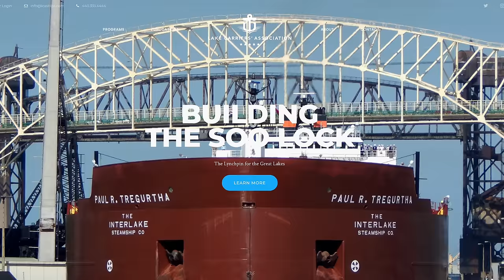Winter Layup on the Great Lakes (25+ Ships): A Beginner's Guide to the Ships of the Great Lakes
This is a different kind of video.
It’s focused on the winter layup of cargo ships of the Great Lakes and why it’s needed.
You will see plenty of ships on Lake Erie and hear from Eric Peace.
Peace is the VP of the Lake Carriers’ Association.

Peace talks about the maintenance of the ships and the importance of the Great Lakes shipping.
The second half of the video is ships and the sound of gulls.

***Toledo*** starts at: 14:32
Erie Trader: 16:32
Menominee: 22:30
Great Republic: 31:47
Philip R. Clark: 34:10
Edwin H. Gott & Edgar B. Speer: 40:30
James R. Barker & Hon. James L. Oberstar: 42:57
James R. Barker: 45:24
Edgar B. Speer: 46:48
Multiple Ships: 47:35
Mesabi Miner & Edwin H. Gott: 49:03
Manitowoc & Calumet: 52:36
American Valor: 1:00:25
***Detroit*** starts at: 1:02:57
Kaministiqua: 1:03:44
Harvest Spirit & Northern Venture: 1:04:49
Florence Spirit: 1:05:06
Herbert C. Jackson: 1:09:45
Mark W. Barker: 1:10:37
***Cleveland*** starts at: 1:12:35
Alpena: 1:13:37
***Ashtabula*** starts at: 1:17:30
Multiple Ships
Indiana Harbor & Sam Laud: 1:18:15
Cuyahoga & American Courage & Northern Venture & Maumee: 1:18:35
American Integrity & American Century: 1:24:32